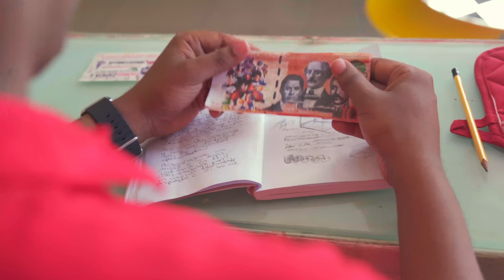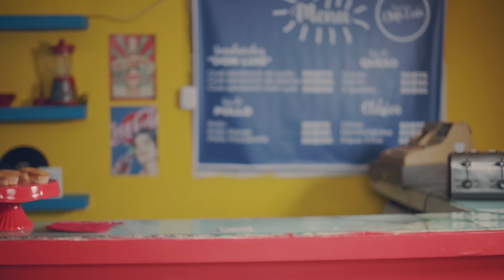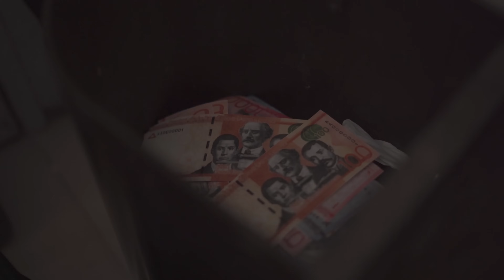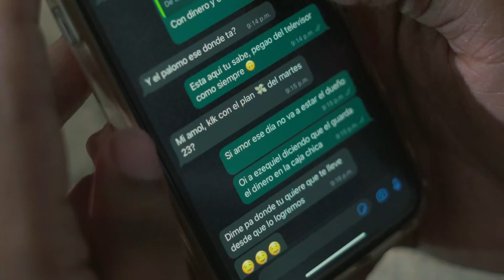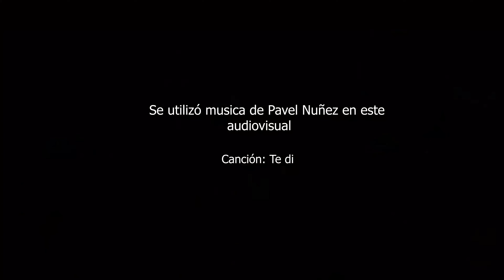EL TARADO DEL MES | Cortometraje | Dir. ​@jotajotaparra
El tarado del mes.